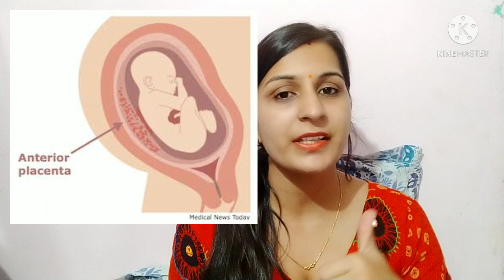Head Down position/Baby Dropping/Cephalic position of a baby /Baby head down position symptoms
Baby Head Down position/Baby Dropping/Cephalic position of baby /Garbh me bache ka sir neche karna

your Quries
Baby head down position
Head down k  बच्चे की kick
Baby Dropping
symptoms of baby head down position
baby dropping during 9t Month pregnancy
 Head Down position k bad bache ki halchal kaha meshsus hoti h
baby movement during pregnancy
head down position or baby symptoms
head down position of baby in nine months
head down positions movements
pregnancy me bache ka sir kab neche ata h

Online shopping for mumma and baby💥💥

pregnancy skin care product

Pregnancy face care

stretch marks oil

Pregnancy hair care

pregnancy books

pregnancy ti shirt

bra extander

feeding bras

pregnancy pillow

personal care for woman

pregnancy kurti

Maternity pads

pregnancy innerwear

pregnancy footwear

intimate wash

Hair removal product

women kurti plazzo set

women nightwear

 Women saree

Women jewellery

women kurta plazzo set

lengha choli

Baby shopping  ⤵️⤵️❣️❣️

baby cloth

baby skin care product

baby toys

Baby almirah

baby diapers

baby products

Baby jhula

other product ⤵️⤵️❣️❣️

Beauty Product

skin care

personal care

home medical

kitchen item